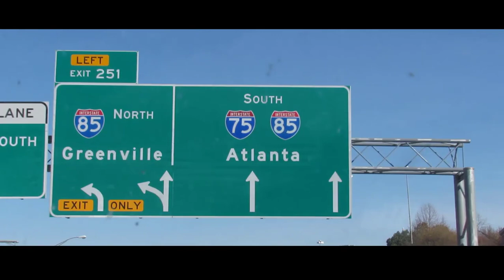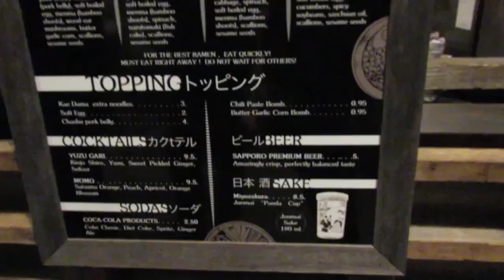*LOST FOOTAGE* Peace and Chaos Atl VLog Part #1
We're back guys!! Today we have EVEN more special Lost footage of the trip to Atlanta, Georgia from ya boy PeacesEnd and Nostalgic Chaos! Had an absolute blast and a nice change of all the monotony and scenery!! This has been ya boy, and as always. PEAACCEE!!!